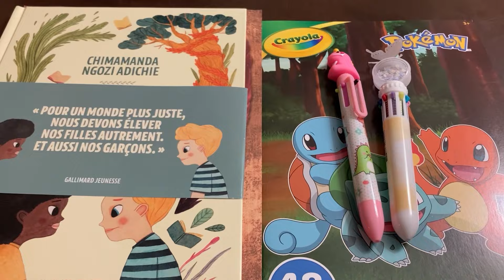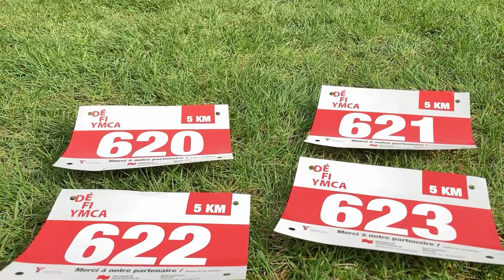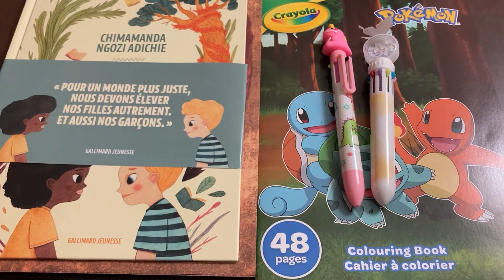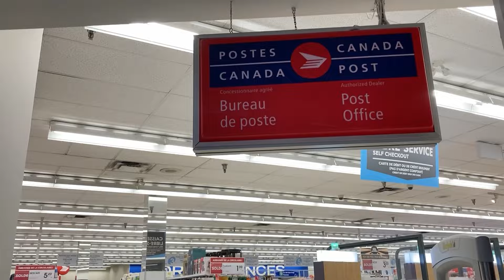Ça ne s’est pas passé comme prévu 🏃🏾‍♀️‍➡️Notre premier 5 KM en Famille // Défi YMCA Québec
Dans le cadre du Défi YMCA 2024,  mes filles et moi avons participé à la course de 5 KM au Parc-Maisonneuve à Montréal: Un véritable dépassement de soi qui nous a permis de passer du temps en famille.
Dans ce Vlog vie de maman / Vlog vie de famille au Canada / Vie de famille au Québec, on partage avec toi ce  petit moment en famille. On te montre les moments forts de la course et notre préparation pour la course.

Qui sommes-nous❓
Nous sommes une famille québécoise d'origine haïtienne et guinéenne, nous habitons à Montréal .
Sur notre chaîne, vous trouverez du contenu sur notre vie familiale et ma vie de maman qui travaille à temps plein.

✨Envie de garder contact avec nous ?

Dans cette vidéo: course à pied débutant, course 5 km, courir en famille, Vlog week-end, Vlog, vie de famille au Canada, vie de famille au Québec ,weekly vlog,famille haitienne, famille haitiene à montréal, famille haitienne au canada, famille guinéenne, famille guinéenne au canada, vivre au canada, vie de parents immigrants au canada, vie de parents, famille nombreuse quebec, famille nombreuse